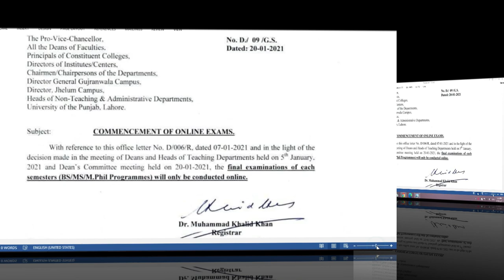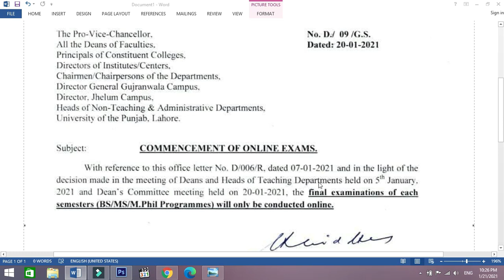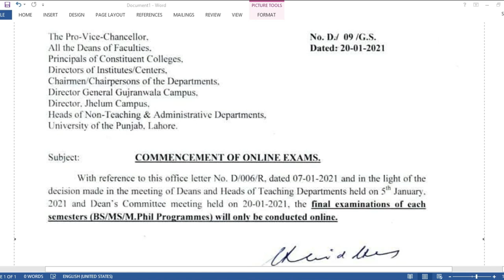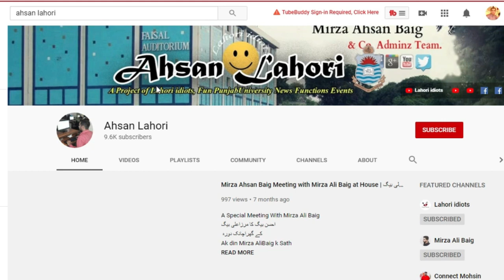Punjab University Again Conduct Online Exams 2021 | PU Online Exams For All Class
Support me AhsanLahori (its Free)

Thanks you For Visit AhsanLahori